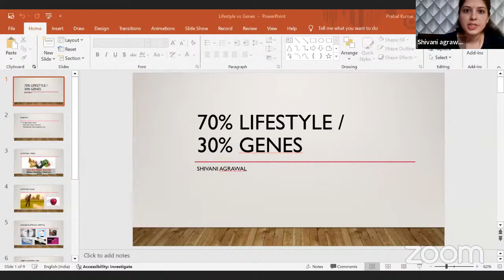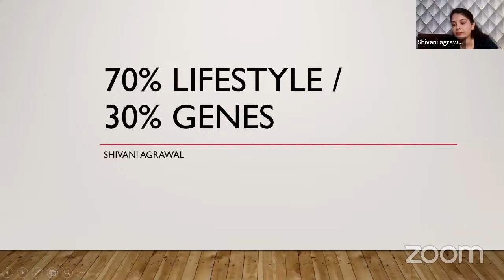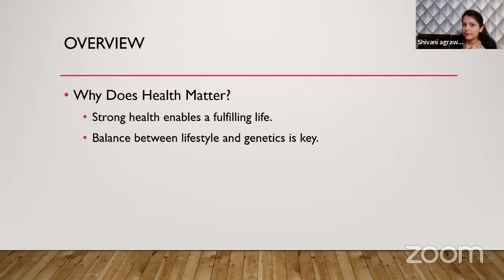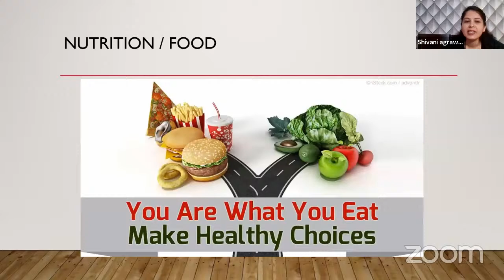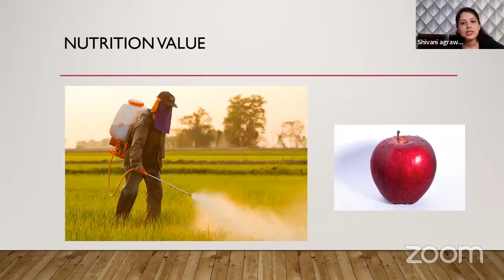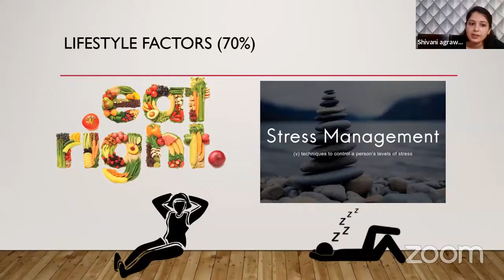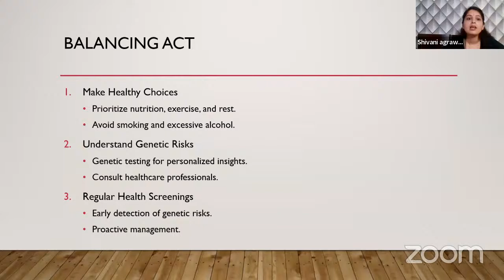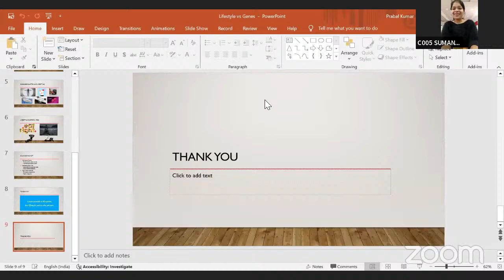happy club hour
Mitra Fit Club Saraipali
Kiran Kumar Sahu
Senior Wellness and Fitness Coach

weight loss yogasan
work from home jobs
work from home lyrics مترجمة
work from home jobs in india
work from home jobs that pay well
work from home lyrics fifth harmony
work from home jobs for students without investment
work from home jobs for students in mobile
work from home fifth harmony lyrics
work from home lyrics song
work from home music
work from home music video
work from home remix
how to make viral videos on youtube
how to create viral videos for youtube
how to viral gaming videos on youtube 2022
how to viral gaming videos on youtube 2023
how to viral video on facebook page 2022
how to viral videos on youtube channel
how to make gaming videos viral in youtube
youtube video viral kannada
how to viral shorts video on youtube paka
how to viral art videos on youtube
how to viral your videos on youtube easily future
how to see viral videos on youtube
how to upload viral videos on youtube
how to create viral videos in bulk & make money on youtube
how to viral your youtube videos
how to get viral videos on youtube
how to edit viral videos youtube
how to viral fb page video 2022
how to viral video in insta
how to make viral video in instagram
how to viral your video in instagram
how to viral video post on instagram
how to viral real video on instagram
how to viral status video on instagram
how to viral video in instagram telugu
instagram video viral telugu
how to get viral videos on instagram
how to viral video on moj 2022
how to viral video on moj app telugu
tik tok today viral video
how to viral video on tik tok
how to viral video on tiktok psijpr_gh10
how to get viral video on tiktok 2022
new video viral tik tok
how to viral video on tiktok trick
how to viral videos on tiktok 2022
how to viral video on tiktok 2021
how to viral video on tiktok new
how to make your videos viral on tiktok
to viral videos on tiktok new abdullah help
how to viral tiktok videos just in
how to make videos go viral on tiktok
how to make my videos go viral on tiktok
how to get your videos viral on tiktok
how to viral gaming videos on tiktok
how to viral your videos on tiktok
how to viral tiktok videos 2022
how to make your videos go viral on instagram
how to make videos go viral on instagram
how to make my videos go viral on instagram
how to viral photos and videos on instagram
how to make funny videos in youtube channel
how to viral short video in telugu
how to viral instagram videos in telugu
how to viral short video telugu
viral video tik tok 2021
viral video 2022 tik tok
Weight loss
work from home
eat healy lifestyle